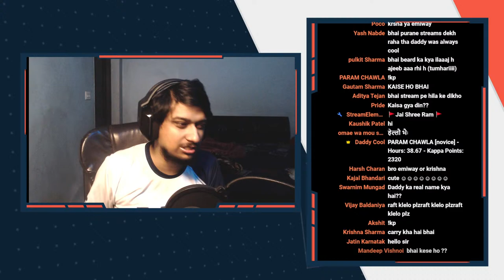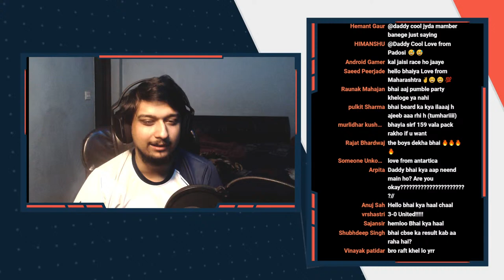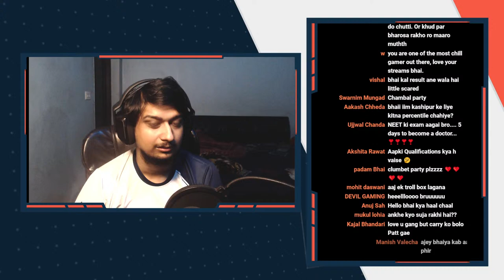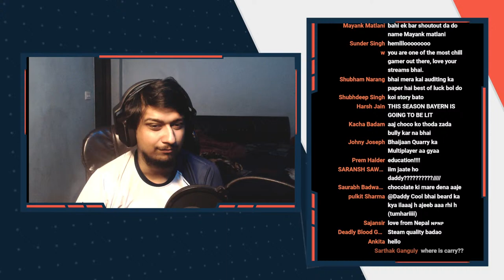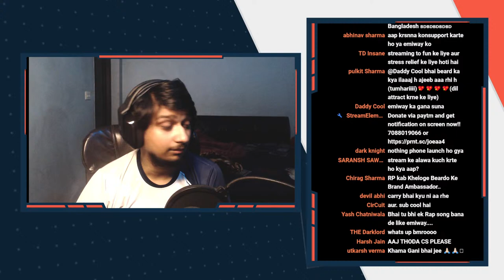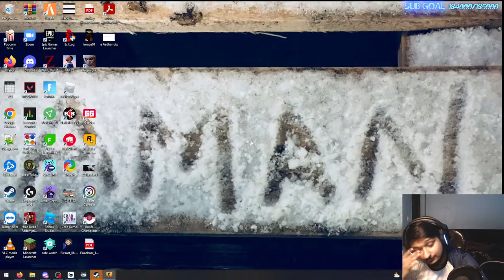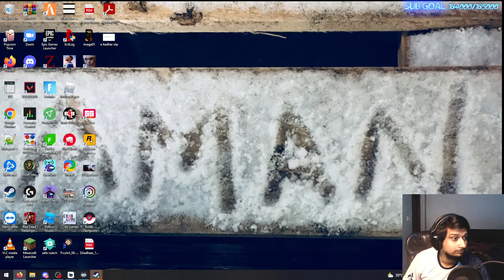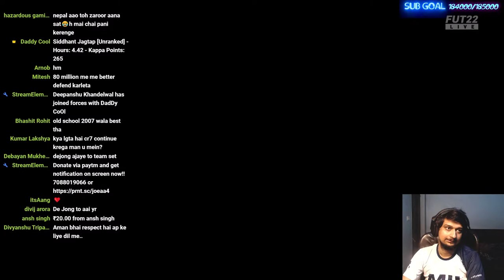GTA 5 | Daddy Cool 30 day regular stream challenge | Day 2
Today:  Daddy Cool will be playing  games like gta races among us codenames etc propnight with carry gareeb aang choco potato swishy and friends

Stream Schedule :

Monday -  10 PM to 3:00 AM
Tuesday - 10 PM to 3:00 AM
Wednesday - 10 PM to 3:00 AM
Thursday - 10 PM to 3:00 AM
Friday - 10 PM to 3:00 AM

Chat Rules